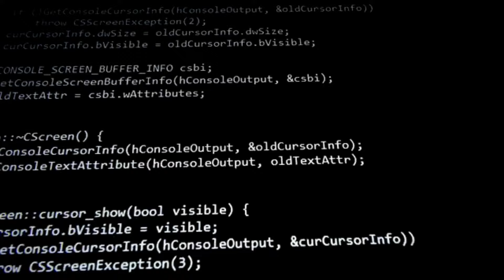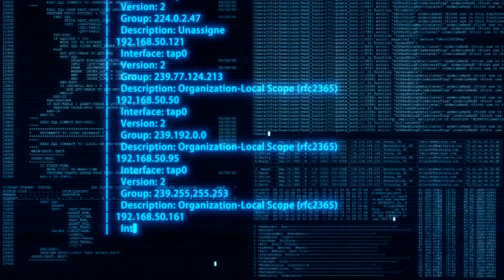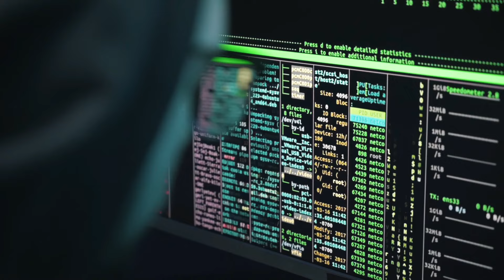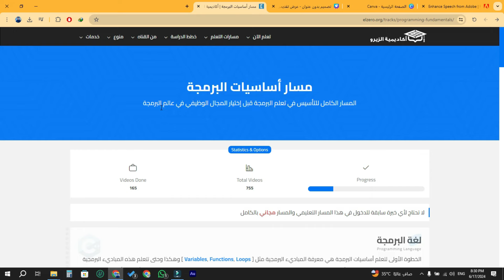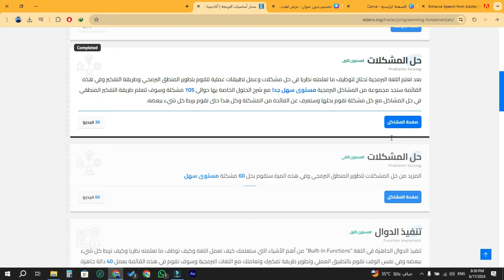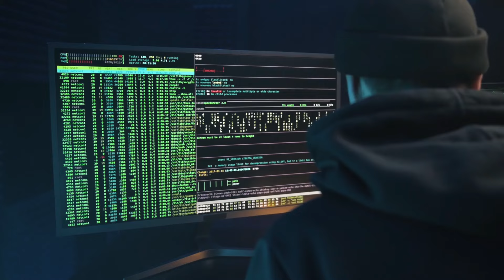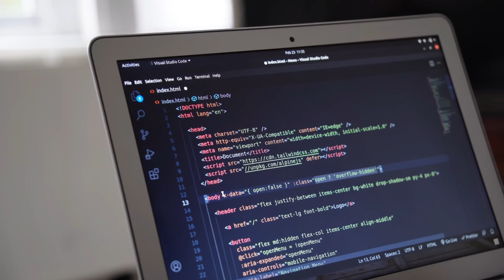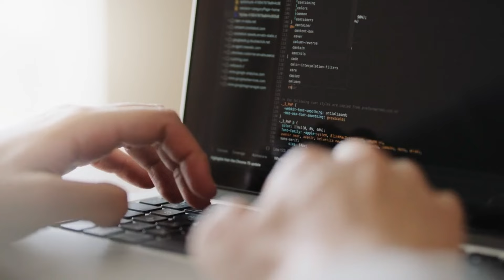فيديو مهم جدا لكل الي بيتعلم برمجة !!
الفيديو دا رساله مهمة جدا في المجتمع التقني العربي ، مهم انك تتفرج عليه ...

إذا كنت مهتمًا بتعلم البرمجة من الصفر، هناك العديد من المصادر المتاحة التي يمكن أن تساعدك في رحلتك لتصبح مطور برمجيات. من بين هذه المصادر، نجد قنوات ومواقع مثل قناة "محمد ابوهدهود" و "اسلام كودزيلا" اللذان يقدمان محتوى غني ومفيد في مجالات البرمجة وتطوير البرمجيات.

محمد ابوهدهود وإسلام كودزيلا معروفان بتقديم شروحات مميزة في لغات البرمجة مثل بايثون (Python) وسي بلس بلس (C++) و C#. لقد قاموا بتوفير موارد تعليمية متنوعة تساعد المبتدئين والمحترفين على حد سواء في تحسين مهاراتهم البرمجية.

تتعدد لغات البرمجة التي يمكنك تعلمها، مثل Python و C++ و JavaScript، بالإضافة إلى تعلم أساسيات تصميم وتطوير تطبيقات الويب باستخدام HTML و CSS. إذا كنت مهتمًا بتصميم التطبيقات أو تطوير البرامج، يمكنك الاستفادة من كورسات البرمجة المتاحة على الإنترنت، والتي تعتبر أفضل وسيلة لمذاكرة البرمجة بشكل منهجي.

واحدة من النقاط المهمة التي يناقشها محمد ابوهدهود وإسلام كودزيلا في مناظراتهم هي مسألة التشتيت في البرمجة وتعدد المصادر. حيث يمكن أن يؤدي تعدد مصادر التعلم إلى تشتيت المبتدئين، لذا يوصى بالتركيز على مصدر أو اثنين في البداية قبل التوسع.

أسامة الزيرو أيضًا يعد من المبرمجين البارزين الذين يقدمون محتوى تعليمي مميز. يمكن الاستفادة من موارده التعليمية لتحسين مهارات البرمجة وتطوير التطبيقات. من خلال متابعة هؤلاء المبرمجين والاستفادة من خبراتهم، يمكنك الحصول على تعليم البرمجة بطريقة فعالة ومثمرة، مما يساعدك في تصميم وتطوير تطبيقات وبرامج ناجحة.

ختامًا، إذا كنت تبحث عن أفضل كورس للبرمجة، فمن الأفضل الاطلاع على مراجعات المستخدمين والتجارب السابقة لاختيار الكورس الذي يناسب احتياجاتك ومستوى خبرتك. تعلم البرمجة هو رحلة مستمرة، وبالمثابرة والتفاني، يمكنك تحقيق النجاح كمطور برمجيات محترف.

قناة "CodingVi" تعتبر ملاذًا مثيرًا ومفيدًا لكل من يهوى عالم البرمجة والذكاء الاصطناعي. تتميز هذه القناة بالتميز والاحترافية في تقديم محتوى ذو جودة عالية يهدف إلى توسيع المعرفة وتطوير المهارات في مجالات البرمجة والذكاء الاصطناعي.

يتميز محتوى قناة CodingVi بالتنوع والشمولية، حيث تقدم دروساً شاملة تشمل مختلف لغات البرمجة مثل Python، Java، C++ وغيرها، بالإضافة إلى شروحات مفصلة حول مفاهيم الذكاء الاصطناعي وتطبيقاته في مجالات مختلفة مثل تعلم الآلة والروبوتات.